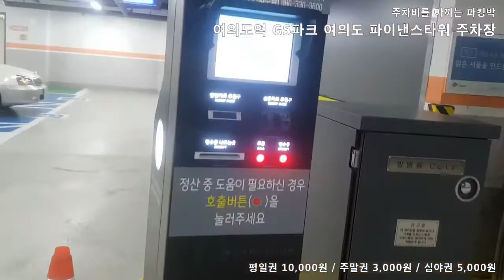[파킹박앱 주차 TV] 주차장리뷰_여의도역 3번 출구_평일 만원_주말 3천원_#파이낸스타워_20191214_업데이트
○ 2019년 12월, 여의도역 및 여의도공원 편리한 주차장
(1) 여의도역 여의도파이낸스타워 주차장
  - 평일 1일권 : 10,000원 (00:00~24:00) 할인가
  - 주말 1일권 :   3,000원 (00:00~24:00)
  - 심야권 : 5,000원 (18:00~ 익일 07:00)
  : 여의도역 3번 출구 방향 도보 3분 거리
: HP빌딩(wework여의도 빌딩)과 KB빌딩 사이에 위치
: 여의도IFC몰 여의도공원 등과도 가까워서
    주말 나들이 갈 때 이용하기 좋은 주차장입니다~
** 여의도역 3번 출구 도보 3분, HP빌딩 및 여의도 IFC몰 인근
** 주차권을 여러장 붙여서 사용하는 것은 불가 (연박이용 불가). 지하 3, 4층에 자리 많음
** 출차 차단기 미작동시 정산기 호출을 눌러 파킹박 결제내역 확인
** 서울시 영등포구 국제금융로2길 32
(신규회원 2천원 지급 및 실결제금액의 1% 적립급 지급)

(2) 여의도역 3분, wework여의도점(예전 HP빌딩) 주차장
  - 평일 1일권 : 15,000원 (00:00~24:00) 현장에서 이용가능
  - 심야 주차권 : 5,000원 (18:00~ 익일 07:00)
** 지정 주차구역에는 주차 불가
** 주차장 진입로가 좁으니 차량 진입 시 주의
** 위워크가 사용중인 빌딩이며, 1층에 스타벅스 리저브 입점(2019.12)
** 서울 영등포구 여의도동 23-6

(3) 여의도역 & IFC몰주변 KTB빌딩 주차장
: 여의도공원 및 IFC몰 인근 KTB빌딩 주차장
: 여의도역 도보 5분, 편리한 실내주차장
  - 심야 주차권 : 4,000원 (18:00~ 익일 07:00)
** 여의도역 도보 5분, 여의도공원 바로 앞
** 출차 차단기 미작동시 정산기의 호출버튼을 눌러 파킹박 결제내역 확인
** 서울시 영등포구 여의대로 66

(4) 여의도역 "씨티플라자 주차장"
  : 여의도역 4번 출구 2~3분 거리, 여의도 공원가기 편해요!!
  : 여의도 IFC몰 바로 앞에 위치
  - 평일 1일권 : 10,000원(07:00~22:00) 기계식(운영시간)
  - 주말 1일권 : 4,000원(00:00~24:00) 자주식 주말전용
** 기계식(지하 2층)으로 경차(모닝/스파크)만 입차 가능 / IFC몰
** 07:00 이후 입차조건, 이전 입차시 이용불가 / 연박불가
** 서울시 영등포구 국제금융로2길 17

(5) 여의도역 하나금융투자빌딩 주차장
: 여의도역 2번 출구 법인주차 5대이상도 가능
: 월주차권 이용이 가능합니다,
   - 심야 주차권 : 4,000원 (18:00~ 익일 07:00)
   - 월정기 주차권 : 220,000원 (00:00~24:00)
** 지하3층 2단 기계식주차장, 그랜져HG 승용차까지!
** 서울 영등포구 여의도동 27-3

: 서울.경기 주요지역 495여개
1. 파킹박앱 신규회원, 적립금 2천원 지급함
2. 반드시 주차권 ‘사전결제 후’ 입차해주세요!
3. 주차 결제권으로, ‘수시 입출차’ 불가능!
4. 주차권 운영시간 이후 출차 불가, ‘현장 초과금액’ 적용!

► 2019년 12월 16일, 전국 495여개 제휴주차장~